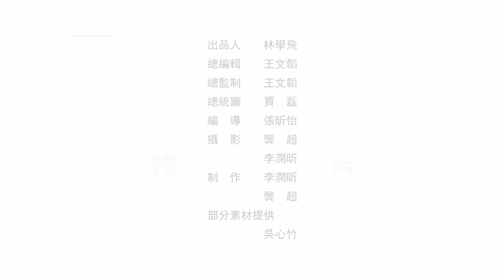le Musée du Palais 03| YoYo French Channel丨ChineseDrama | Serie Chinoise en francais